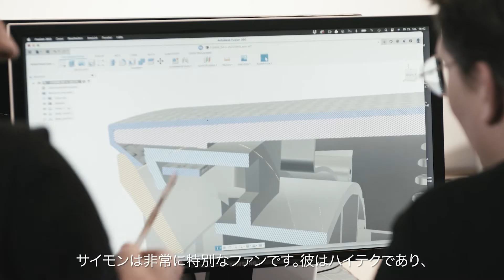Simon(サイモン) 3D サーキュレーター ～デザイン秘話～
極限までシンプルさを追求し設計された、デザインファン　Simon （サイモン）。
スタドラーフォーム社CEO と スイス人デザイナー が Simon の制作にあたり、込めた想いとは・・・？

デザインストーリー：サイモン 3D サーキュレーター
創設者 & CEO:：Martin Stadler （マーティン・スタドラ―）
デザイナー：Bernhard & Burkard　（ベンハード＆バーカート）

Stadler Form Japan Twitter 日本公式 アカウント

スタドラフォームJP正式代理店ショップサイト

スタドラフォームJP オフィシャルサイト/Blog

スタドラ―フォーム